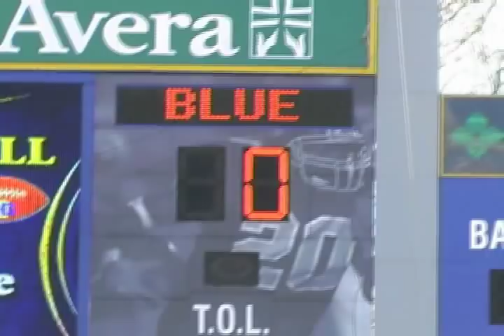South Dakota State Football: SPRING GAME 2012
The spring football season comes to a head as the Defense (Yellow) takes on the Offense (Blue)

Defense pulls out the victory 42-32.

WE ARE STATE

Produced By: Matt Holland